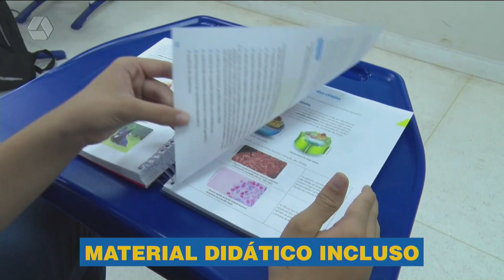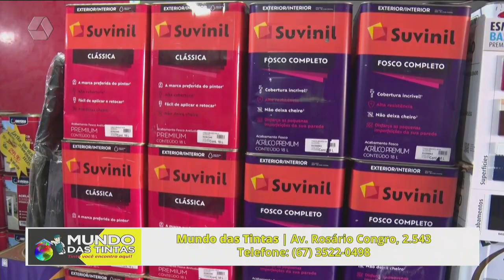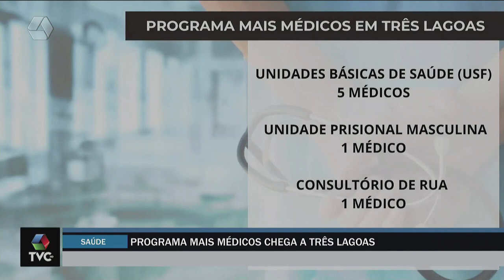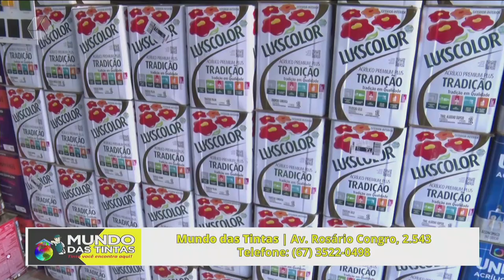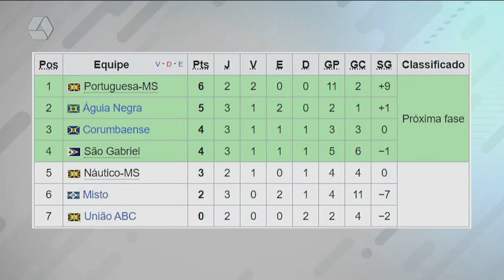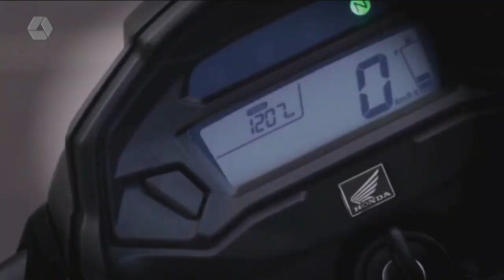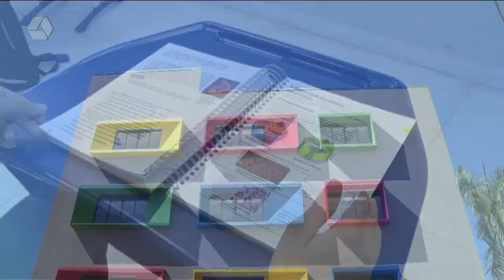TVC AGORA 31/10/2023